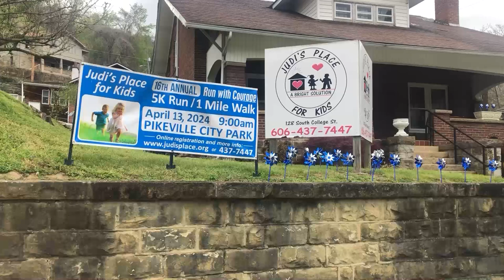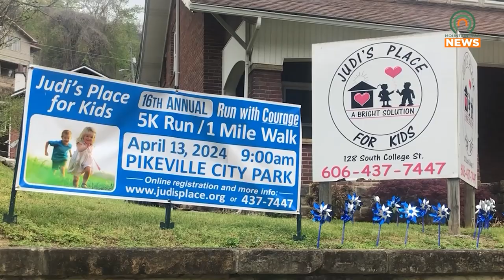Judi's Place for Kids Run with Courage Returns to Pikeville on Saturday, April 13, 2024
Judi's Place for Kids Run with Courage 5K/1 Mile Walk will take place in downtown Pikeville on Saturday, April 13, 2024, at 9:00 AM.